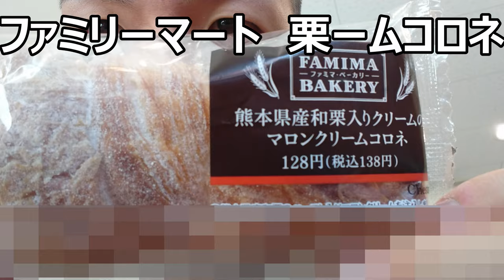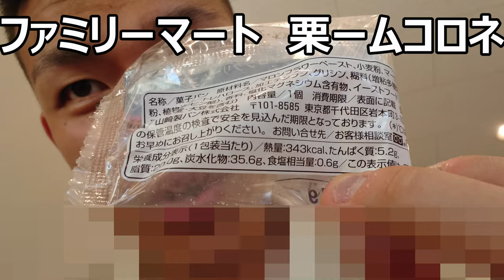ファミリーマート 熊本県産和栗のクリームコロネがパイコロネとは又違った！！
ファミリーマート　熊本県産和栗のクリームコロネを食べてみました。パイコロネとは又違うコロネの美味しさを堪能、其処に栗が入るとどうなる？
贈り物は此方まで↓
〒153-0042